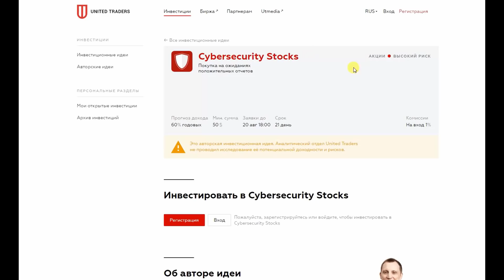🗑 ИСПОВЕДЬ DDOS'ЕРА: КАК УБИВАЮТ САЙТЫ. ТИПЫ ДДОС-АТАК, ЦЕНЫ, МЕТОДЫ ЗАЩИТЫ ОТ DDOS | Люди PRO #43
👁 Узнай всё, что знает о тебе военком или враги, в боте Глазе Бога

⚠️ Все удаленные из-за Роскомнадзора выпуски, всё самое интересное и запретное (более 10 видео), залил в мой телеграм-канал

Booking, Aviasales, AliExpress и еще тысячи магазинов с кэшбеком ждут вас!

В 43-м выпуске Сергей Павлович беседует с ДДОСером – человеком, который осуществляет DDoS-атаки на сайты казино, букмекерских контор, финансовых и инвестиционных компаний, бирж и криптобирж, интернет-магазинов и прочих чувствительных даже к небольшим простоям компаний.

Что такое DDoS-атака (Denial-of-service Attack), как сделать DDoS-атаку, как досят при помощи ботнетов и стрессеров, шантаж ддосеров, защита от ддос-атак и лучшие серверы вместе с WAF (web application firewall наподобие Cloudflare WAF, Akamai Kona Site Defender, F5 Silverline, Amazon Web Services WAF, Imperva Incapsula и пр.), где скачать программу LOIC для ддоса, что такое флуд, ддос-атаки на телефон, на компьютер и многое другое.

ТАЙМКОДЫ:
смотрите в первом закрепленном комменте!

МОИ КОНТАКТЫ ➤➤➤
🔵 Заходите на мой сайт – там еще больше видео и много всего интересного
🔵 Покупать книги и другие товары в тысячах магазинах с кэшбеком можно

🗑 ИСПОВЕДЬ DDOS'ЕРА: КАК УБИВАЮТ САЙТЫ. ТИПЫ ДДОС-АТАК, ЦЕНЫ, МЕТОДЫ ЗАЩИТЫ ОТ DDOS